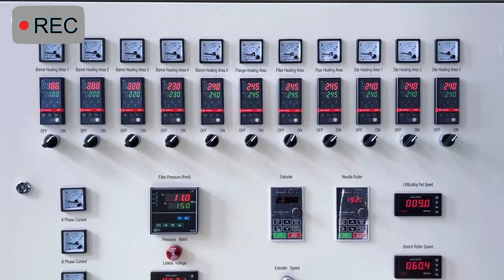Agricultural PP Polypropylene Twisted Fibrillated Split-Film Raffia Yarn Making Machine Full Video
Complete rope making machine 【 PP PE 】
* Rope Filament extruder,
*Yarn Twister Machine
* Rope twister machine,
*Various rope packaging machines.